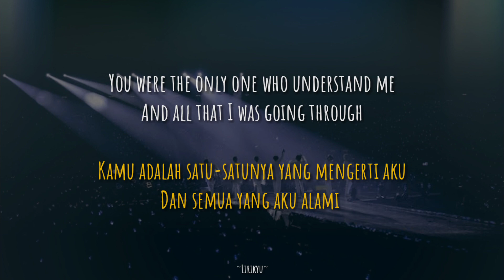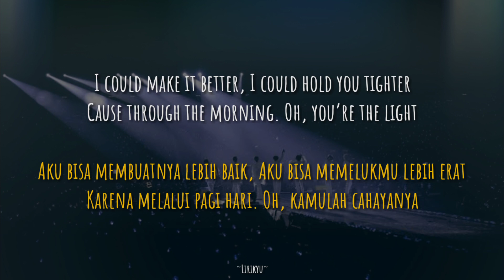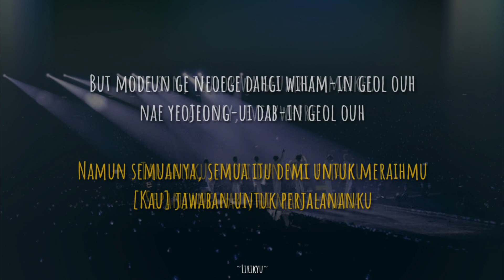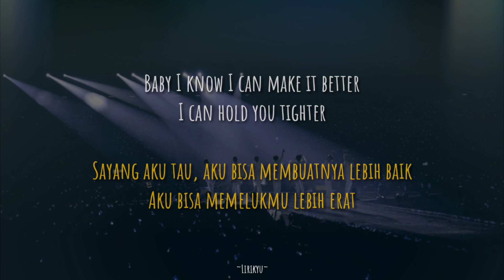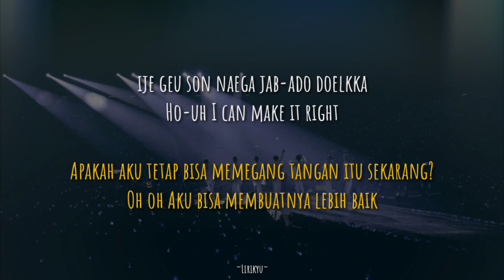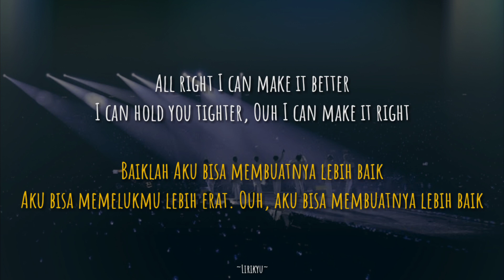BTS - Make It Right Feat. Lauv (Lyrics) Terjemahan Indonesia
Make It Right by BTS feat. Lauv Lyrics video with the indonesia translation. Maaf ya jika ada kesalahan :)